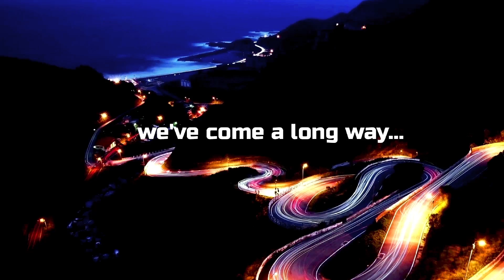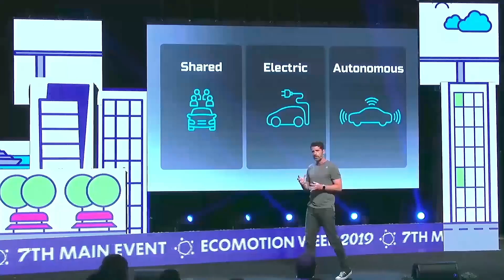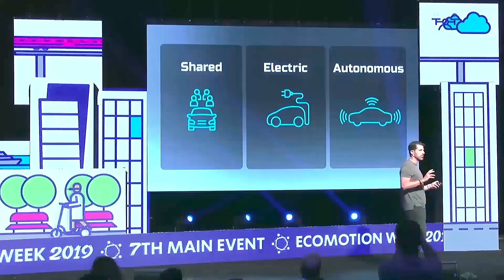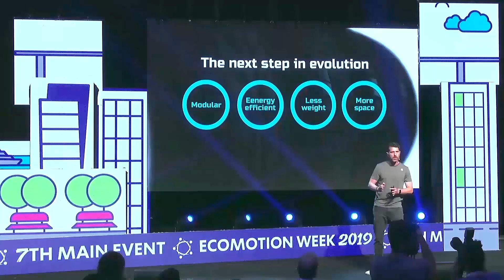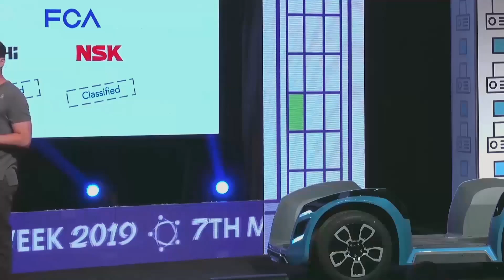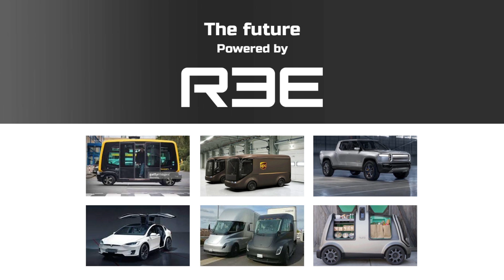Daniel Barel at EcoMotion June 2019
REE: Reinventing the wheel with Daniel Barel - CEO, Co - Founder.

REE is reinventing the way in which vehicles are built. REE's technology integrates the motors, steering, suspension, drivetrain, sensing, brakes, and electronics into the wheel creating a completely flat modular chassis. This results in unrivaled efficiency and performance that will power the electrification process and be a crucial step in the development of future mobility.